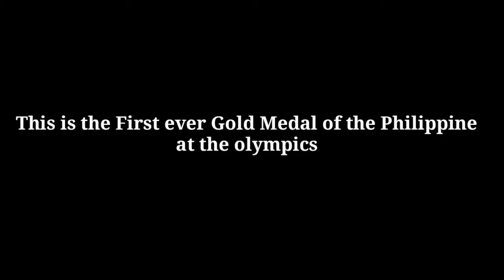Hidilyn Diaz ; Golden Lift / MarinDuke PH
Ngayong July 26,2021 binago ni Hidilyn Diaz ang kasaysayan ng Pilipinas sa mundo ng Olympic.
Buong lakas na binuhat ni Hidilyn Diaz ang pangarap ng Pilipinas para kunin ang kauna-unahang GINTONG MEDALYA ng bansa sa Olympic.
Sya ay nagtala ng combined weight of 224kg. para sa new Olympic Record..

"Salamat sa suporta mga ka-BAYA!"